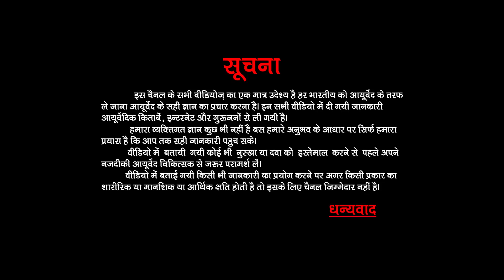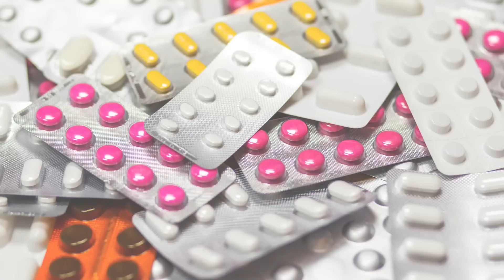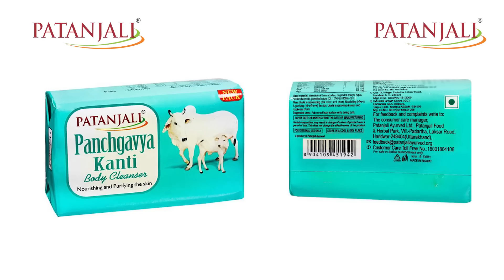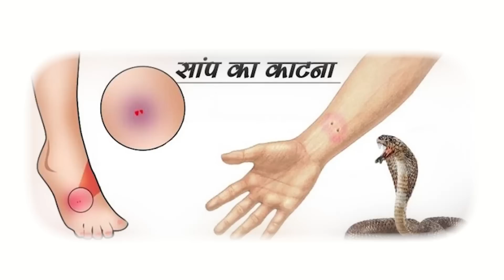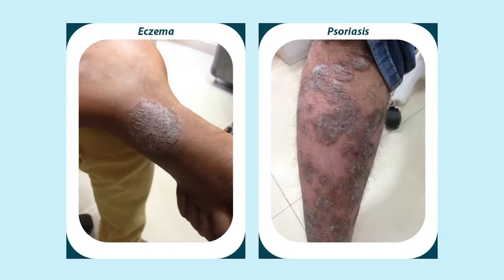सावधान ! पतंजलि प्रोडक्ट में गोमूत्र होता है ?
About Video!
              Doston is video me bataya gaya hai ki Patanjali ke kis Product me Gomutra hota hai. And hota bhi hai ya nahi is video me puri jankari di jayegi.